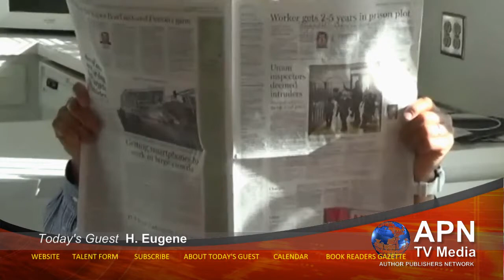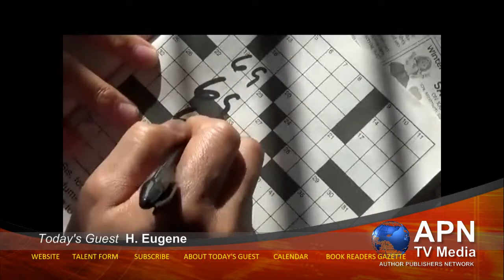APN TV Media 66 - Interview with H. Eugene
Come join us we interview author & writer, H. Eugene with his exciting thrill novels "Seri@l No Milk" and "The Ugly Bomb". If you would like to know more about our guest press